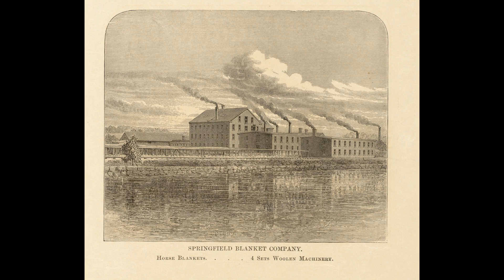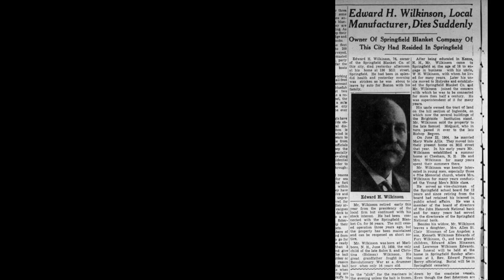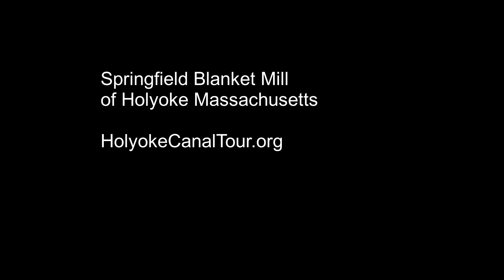Podcast about the Springfield Blanket Mill of Holyoke Massachusetts